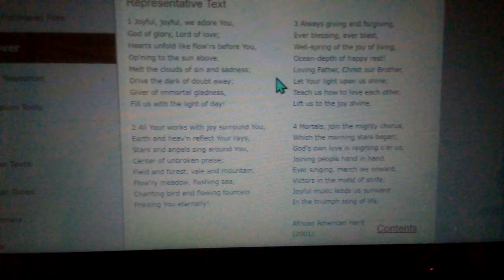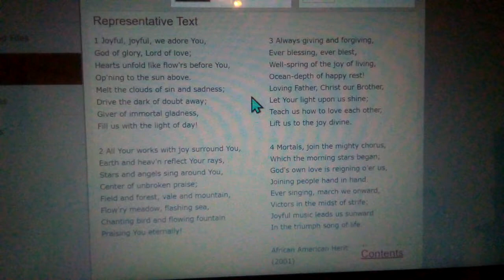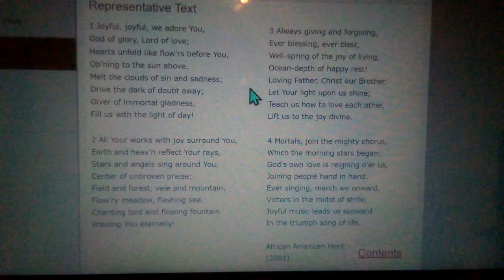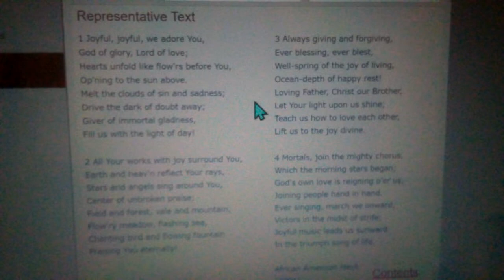a short announcement and the song I woke up with this morning 444